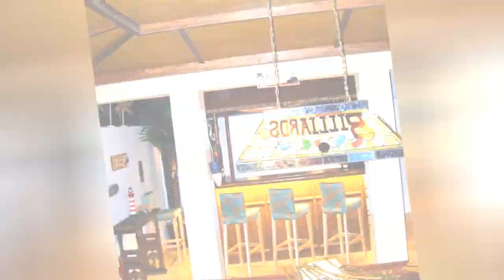75 Asian Brown Home Bar Design Ideas You'll Love ⭐️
Browse photos of Asian home bar designs and decor. Discover ideas for renovating Asian home bars, including inspiration for Asian basement bar layouts and remodels.

0:00:00 - Intro
0:00:12 - Asian Brown Home Bar Design Ideas You'll Love: Inspirations 1 to 25
0:02:35 - Asian Brown Home Bar Design Ideas You'll Love: Inspirations 26 to 50
0:05:11 - Asian Brown Home Bar Design Ideas You'll Love: Inspirations 51 to 75